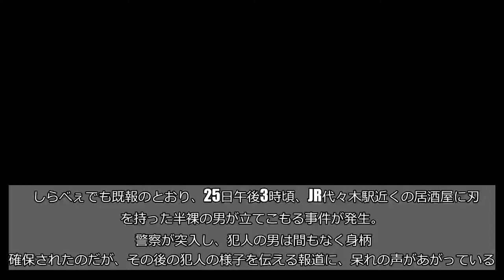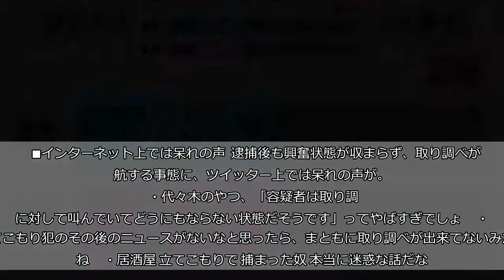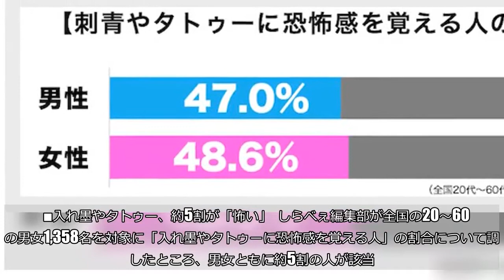代々木・居酒屋立てこもり事件 「続報が報じられない事情」がヤバすぎると騒然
しらべぇでも既報のとおり、25日午後3時頃、JR代々木駅近くの居酒屋に刃物を持った半裸の男が立てこもる事件が発生。  警察が突入し、犯人の男は間もなく身柄を確保されたのだが、その後の犯人の様子を伝える報道に、呆れの声があがっている。    ■代々木・居酒屋での立てこもり事件    25日午後2時40分頃、代々木駅近くのビルの2階に入っている居酒屋にて、男から「無銭飲食をした」と警察に連絡が入った。  男は上半身裸の状態で刃物を持って居酒屋に立てこもっており、割れた窓から花火や酒の瓶などを投げ、辺りには窓ガラスなど物が散乱。  窓から男が大声で何かを叫んだり、物を投げる様子は多くの通行人に目撃され、その様子を収めた写真や動画がSNS上で拡散され、瞬く間に話題に。  その後警察の特殊部隊が現場に突入し、男の身柄を確保。店にいた人はすでに避難しており、この事件によるけが人はいなかった。    ■続報待たれるも「取り調べができない…」  犯人の過激なパフォーマンスから、インターネット上も騒然となった今回の事件。犯行動機や事件の詳細情報などの続報が待たれる中、「取り調べできず」との報道が。  報道によれば、男は「公務執行妨害」の容疑で現行犯逮捕された後、酩酊状態でろれつが回らず、興奮状態が続いており、指紋採取にも応じず。とても取り調べができる状態ではなかったという。  なお、男はその後徐々に落ち着きを取り戻し、「酒を飲み、居酒屋で暴れた」と容疑を認め、現在警察は男が立てこもった経緯などについて調べている。   ・代々木のやつ、「容疑者は取り調べに対して叫んでいてどうにもならない状態だそうです」ってやばすぎでしょ     ・立てこもり犯のその後のニュースがないなと思ったら、まともに取り調べが出来てないみたいね     ・居酒屋 立てこもりで 捕まった奴 本当に迷惑な話だな 。でっかい子供のだだっ子か！　これで 坊主&タトゥー(刺青)の印象はますます悪くなったな 。取り調べで訳の解らんこと言うとるらしいが、もう頭おかしいふりをするしか ないだろうなとおもう。絶対に責任能力あるからちゃんと裁けよ      男が半裸の状態で、両腕から肩にかけての入れ墨を露わにしていたことから、「今回の件で、余計に入れ墨やタトゥーの印象が悪くなった」といった声も。    ■入れ墨やタトゥー、約5割が「怖い」  しらべぇ編集部が全国の20～60代の男女1,358名を対象に「入れ墨やタトゥーに恐怖感を覚える人」の割合について調査したところ、男女ともに約5割の人が該当。 （©ニュースサイトしらべぇ）  「人を見た目で判断してはいけない」とは言え、タトゥーや入れ墨は、やはりあまり良い印象を持たれないようだ。  長閑な昼下がりを騒然とさせた立てこもり事件。けが人が出なかったことが不幸中の幸いである。  ・合わせて読みたい→キャンプ場で「タトゥー・入れ墨」はアリ？ナシ？ （文／しらべぇ編集部・もやこ）   【調査概要】   方法：インターネットリサーチ「Qzoo」   調査期間：2016年6月24日～2016年6月27日 対象：全国20代～60代の男女1,358名（有効回答数）